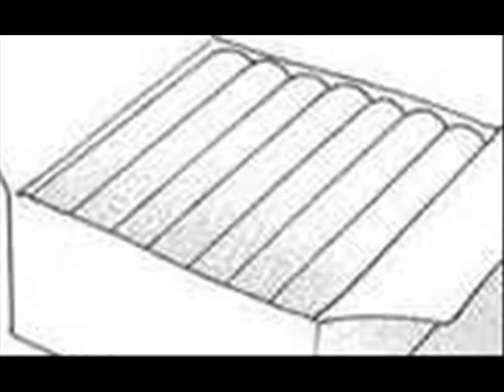Breathe In (Furuba)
MACHIXYUKI not for TOHRUXYUKI fans! This has the song "Breathe In" by Frou Frou.